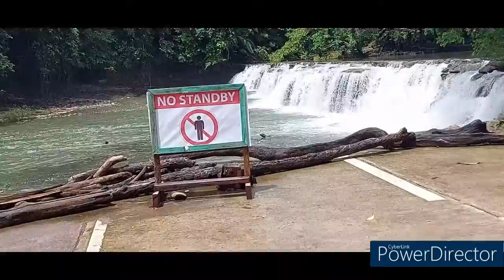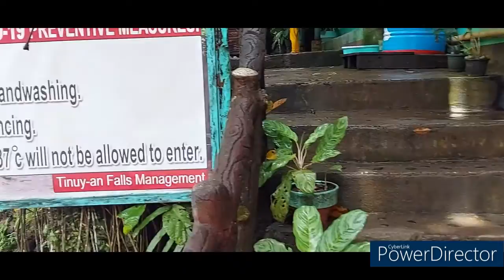Tinuy-an Falls at ang mga Facilities, Ano-ano Meron sa Loob?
Gaano ka ganda ang Tinuy-an Falls at ano ang meron sa loob, mga Pacilidad at eba pa.

Consider Buying Laptops:
laptop accessories

Acer Laptops

Lenovo laptops

HP Laptops

Huwaei Laptop

Dell Laptop

Apple Macbook Laptops

Asus Laptops

All Laptop Brands

Computer and Laptop Accessories